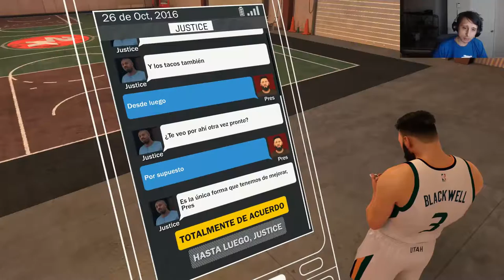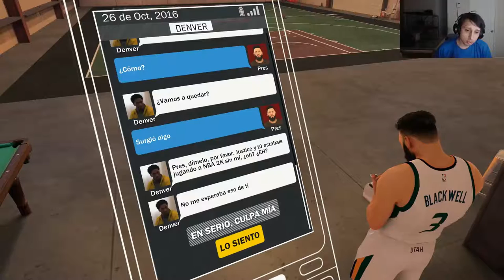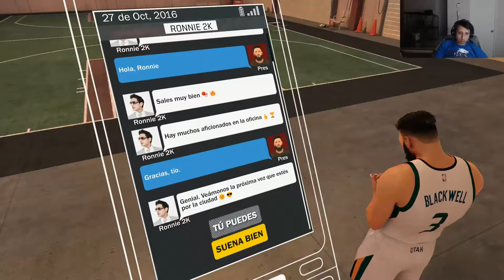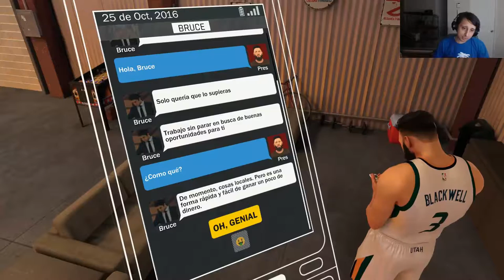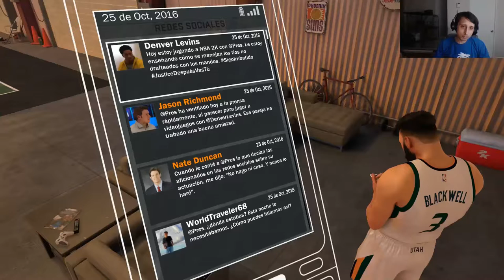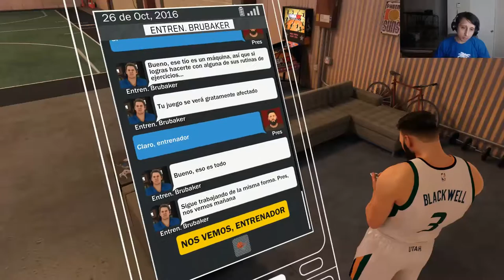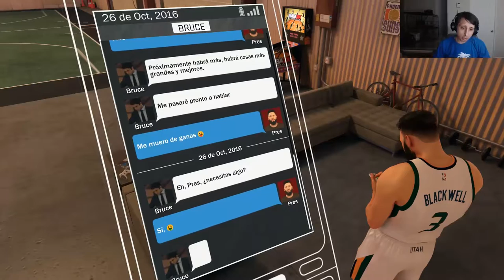NBA 2K17 - funniest comeback in nba 2k17 history #5